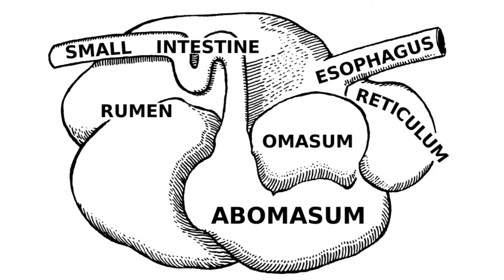SAPI - INFO PENGETAHUAN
INFO PENGETAHUAN MERANGKUM TENTANG SAPI
INFORMASI YANG KAMI BERIKAN TIDAK MENDETAIL HANYA GARIS BESARNYA SAJA.
SEMOGA BERMANFAAT.

VIDEO HANYA ILUSTRASI
KONTEN INI BOLEH DI GUNAKAN UNTUK KEPENTINGAN EDUKASI DAN KEPENTINGAN YANG BERMANFAAT.
KAMI TIDAK BERTANGGUNG JAWAB BILA ADA SALAH PERKATAAN ATAU TULISAN, KARENA SEJATINYA SAYA HANYA MANUSIA BIASA.